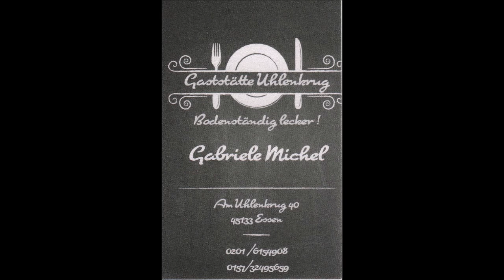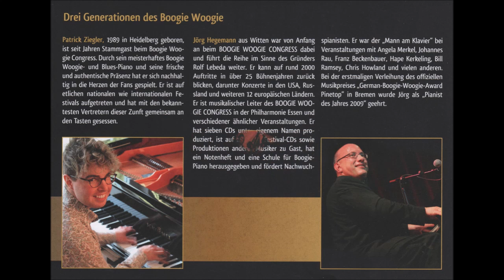Gaststätte Uhlenkrug * Live Music * Tanz in den Mai * The Starfighters & Friends * 1 * 30.04.2019